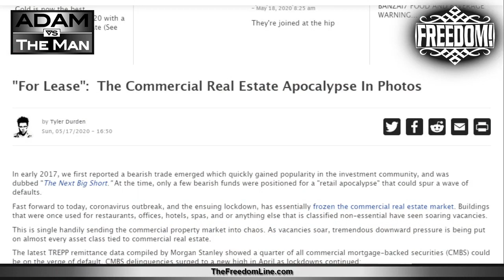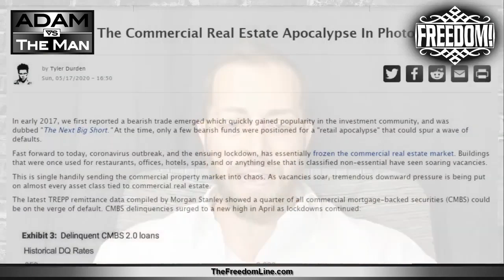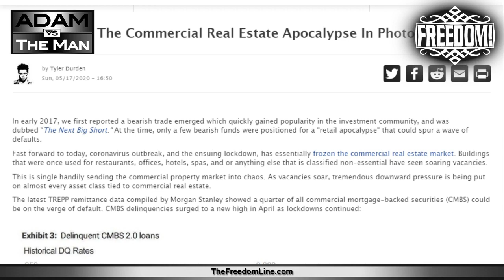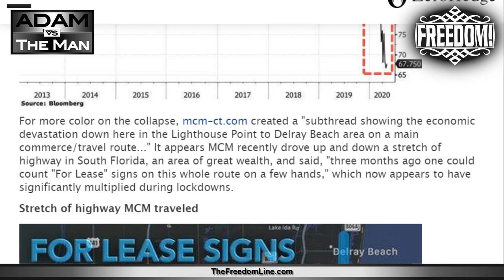Make Us Desperate, Buy All The Stuff!